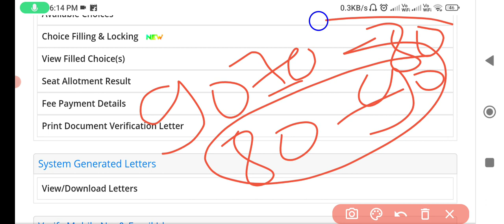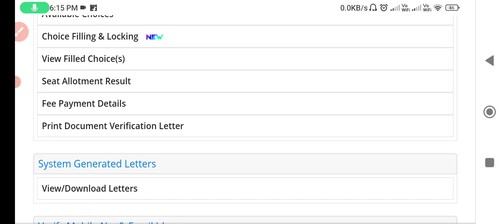Delhi ITI choice filling open 2023